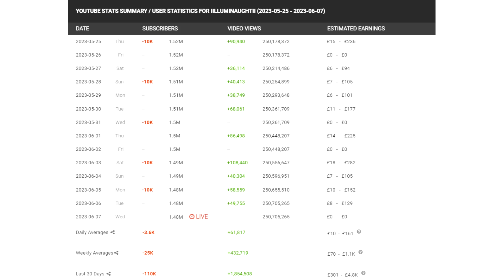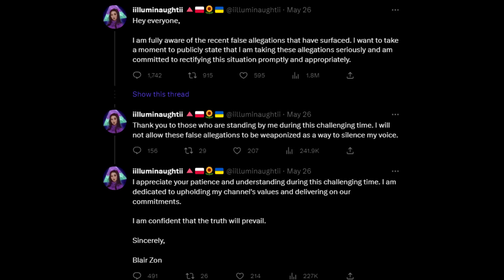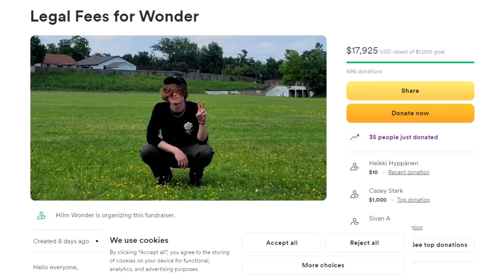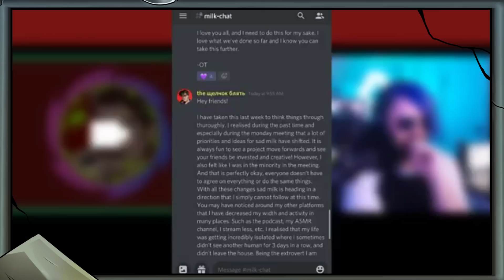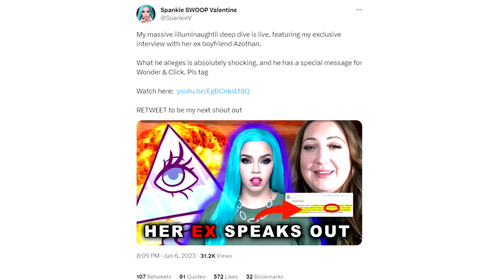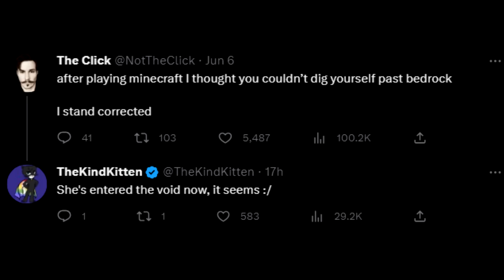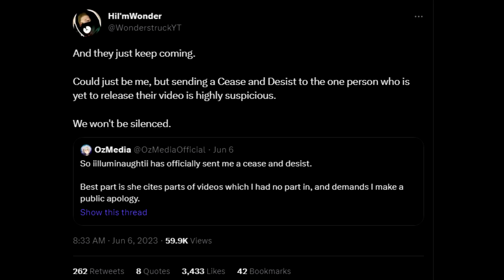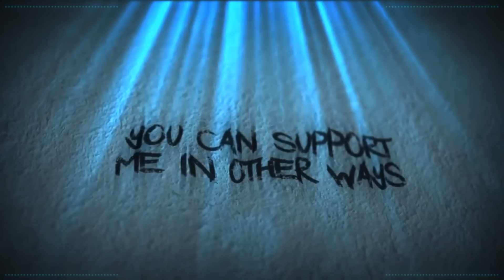IILLUMINAUGHTII - CEASE AND DESIST!!1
Just stop, Blaire.

Credits

Thumbnail Templates Drawn By:
Nesli

Russ Mullins

Alexz801
Amy McKinley
Angel
Banished Rural
Karen Fernandez
Mess The Moose
Monster Dumpling
Nathan
Poppy B
Puk Blundell
SabiousAudios

Cecil Castillo
Jordan Falco
Laura Renwick
Scarlett Rot
Valarie Abbott

AnneOfArk
AnneOfArk
BadOPCode
Battle_Little
Blast Action
Damon Brett
Dolat
Ellishka Wall
Jennifer Agravat
Jo Shade
Kestrel Bailey-Weston
Lily_Undercoverintrovert
Liz Matthews
Michael Pettersson
Okienative
Paul Garra
PiratesLoveRum
Prospero 058
Remington Dixon
Sally Cat
Shiori Hatagawa
TrupsLP